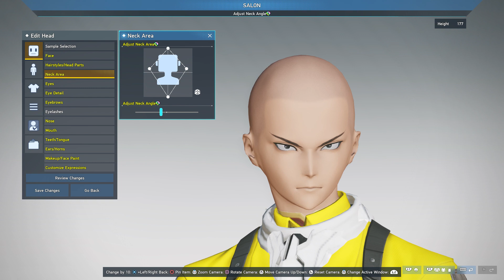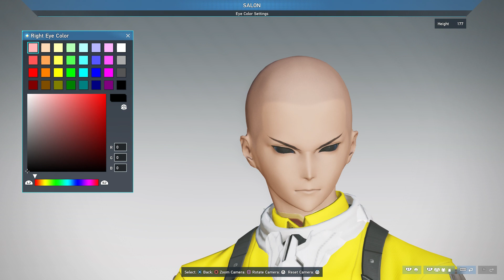PSO2:NGS Saitama Cosplay Instructions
Adjust as needed...